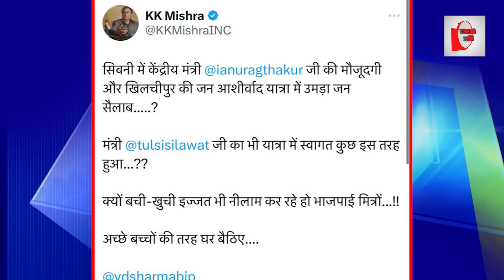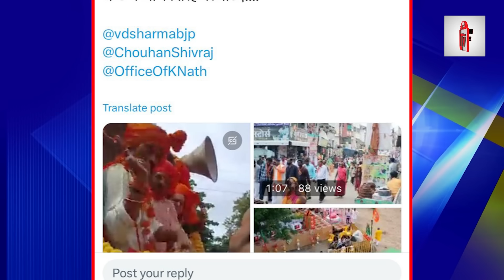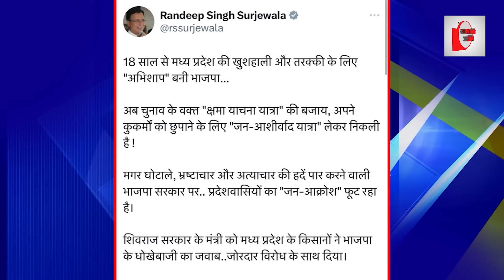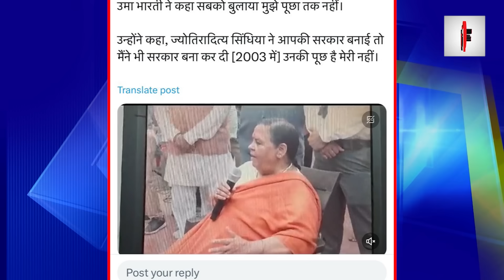जन आशीर्वाद यात्रा बुरी तरह फ्लॉप! पूरा पंडाल खाली